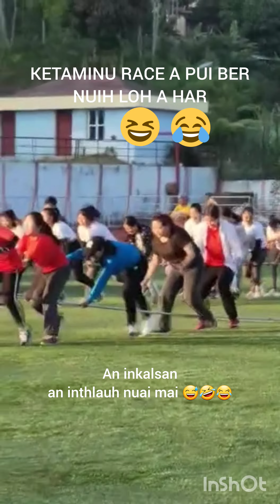KETAMINU RACE | JUST FOR LAUGH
Inter-Office Sports 2022 - Ketaminu Race - Kolasib Sports Stadium